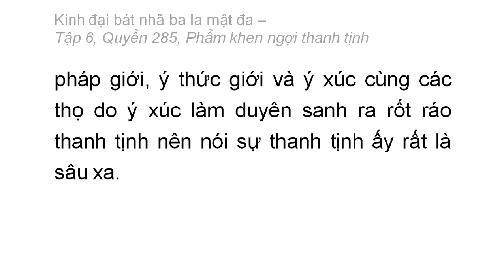Quyển 285: Kinh đại bát nhã ba la mật đa - Phẩm khen ngợi thanh tịnh (rất hay) (285/600) (2)